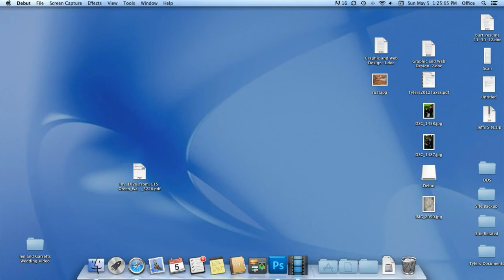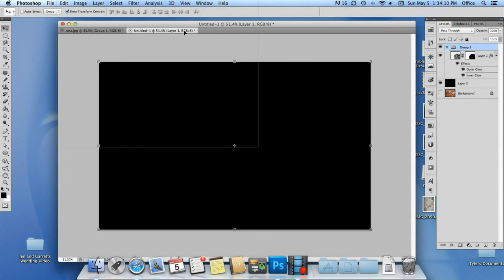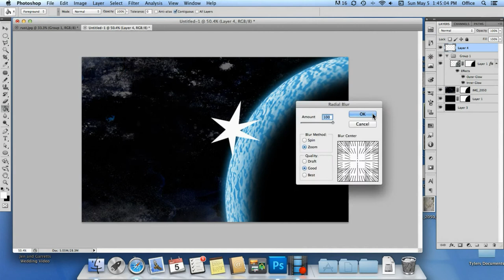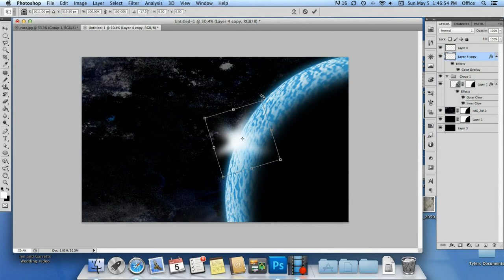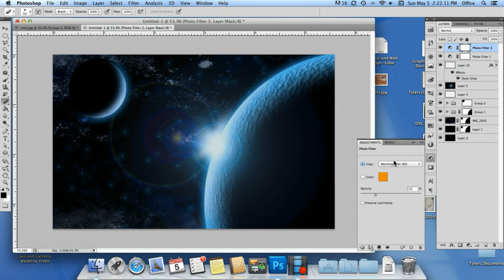Photoshop Space Scene Recreation Timelapse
Space Scene recreation by Tyler Burt